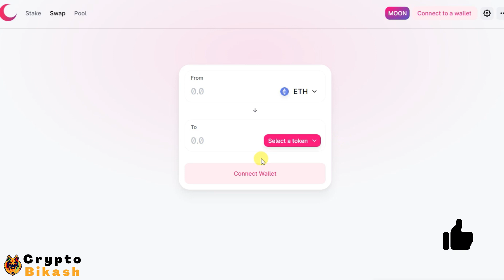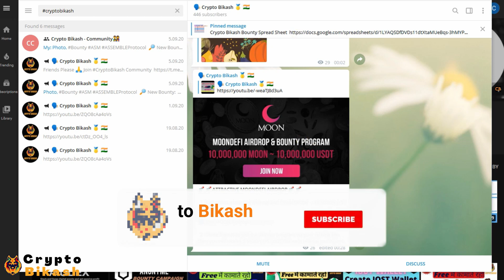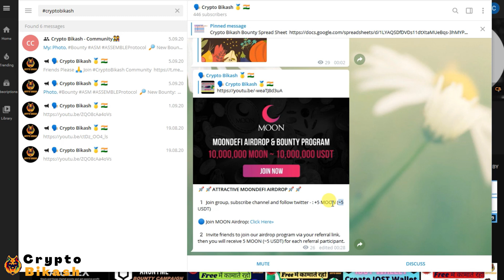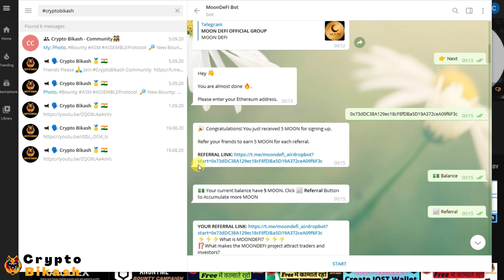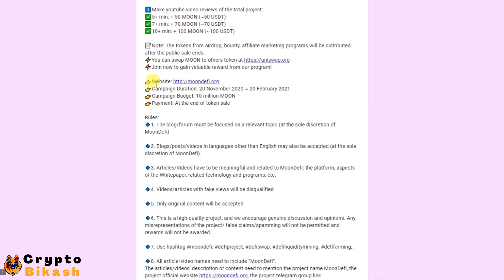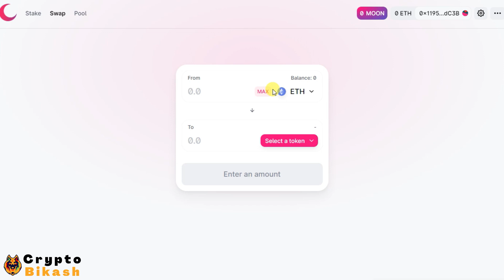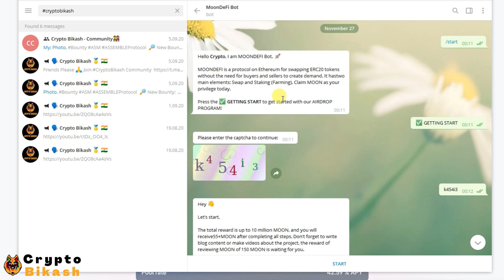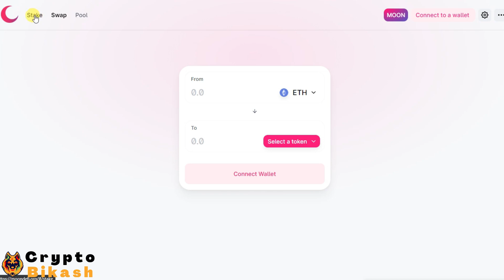MoonDefi Airdrop - 1 Moon 1$ | Join Airdrop And Earn MOON Tokens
🔎 New Airdrop: Free 5 Moon $5

PROOF OF REGISTRATION:
Forum Username: biplob111
Telegram Username: @cryptobikash8
Participated Campaigns: Twitter, Telegram, Medium, Reddit, Article, Video
ETH Wallet Address: 0x73dDC38A129ec18cF8fDBa5D19A372ceA09f6F3c

        Bikash Karmakar
        (Crypto Bikash)